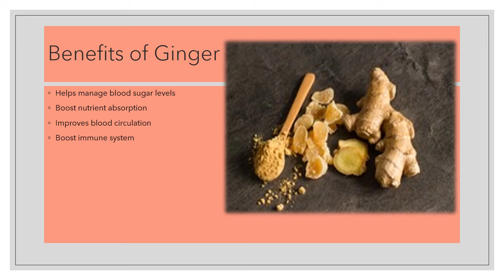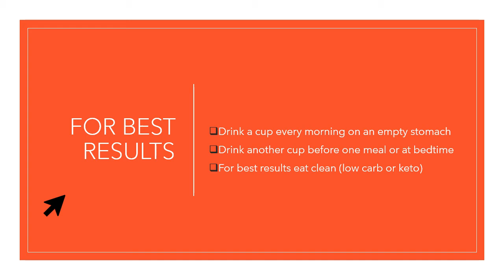EXTREMELY FAST FAT BURNER SMOOTHIE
If you are trying to lose that weight fast and want to get rid of excess bloating in your body and burn fat fast then this drink is definitely going to do it for you.
Add this smoothie to your current plan and you will lose 30 lbs. in 14 days drinking this twice a day.

~Drink it the first thing in the morning on an empty stomach, and then in the evening before bed.
~You should also eat healthy clean meals and exercise. This drink really works and is safe to drink everyday.